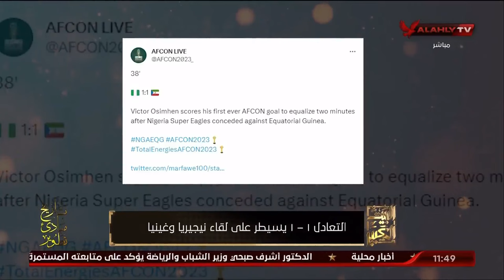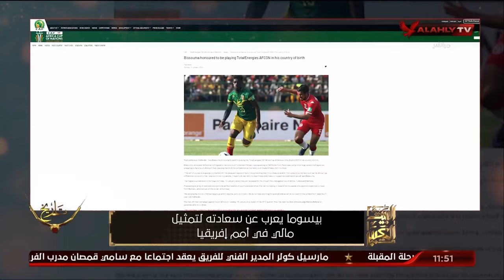حلقة البيت الكبير تقديم إسلام الشاطر | 14 - 1 - 2024